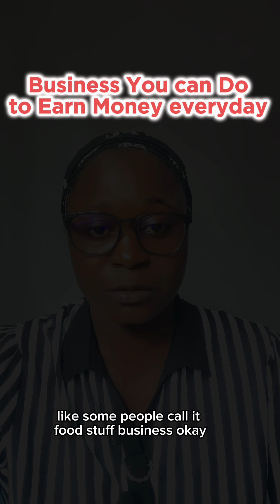How to make money everyday in Nigeria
Business that can earn you money everyday in Nigeria.